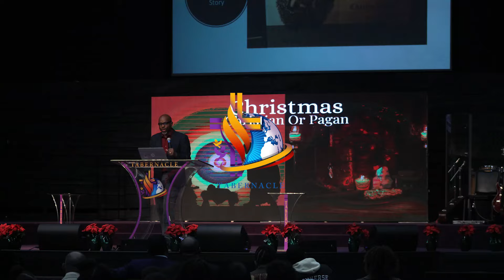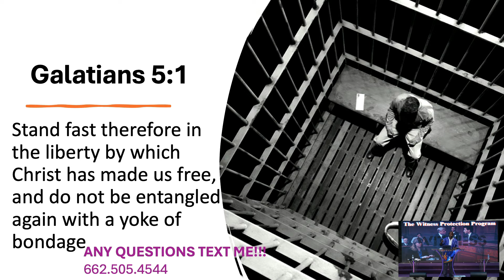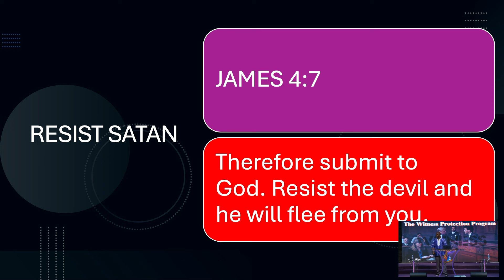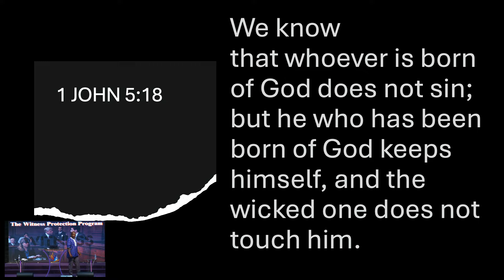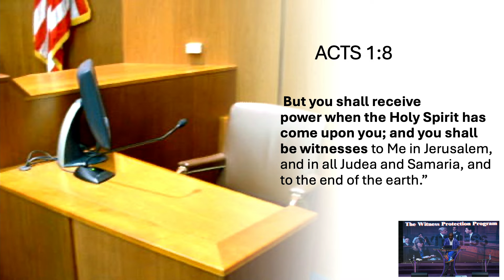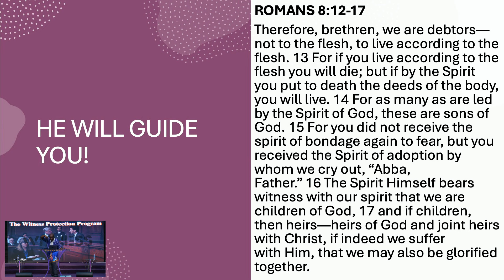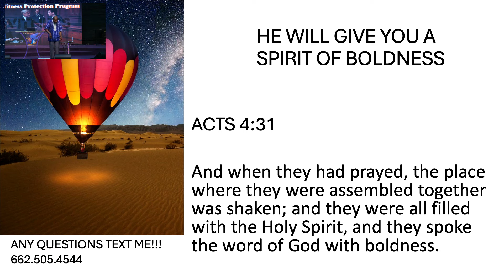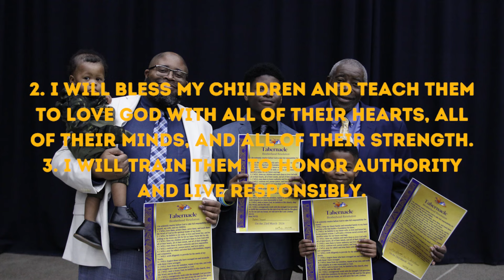Bishop Vincent Mathews, The Witness Protection Program